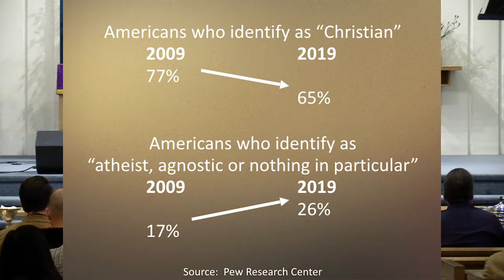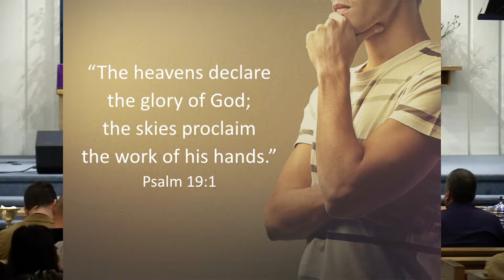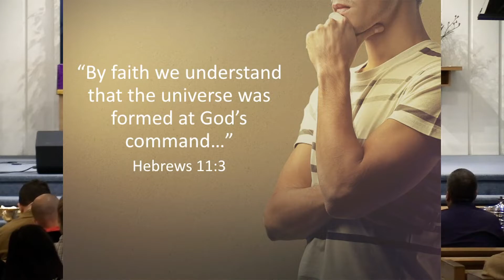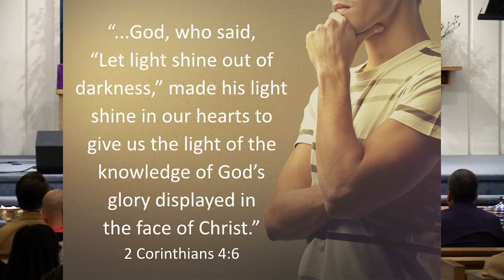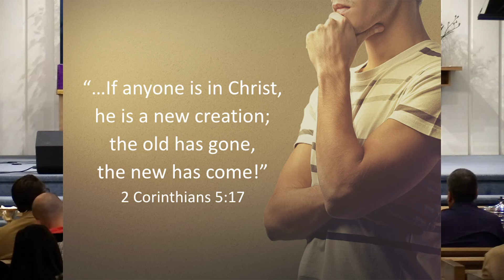Why I Believe - Convinced by Creation - March 1, 2020 - Pastor Scott Christenson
Psalm 19:1-4a; Romans 1:18-20; John 1:1-5